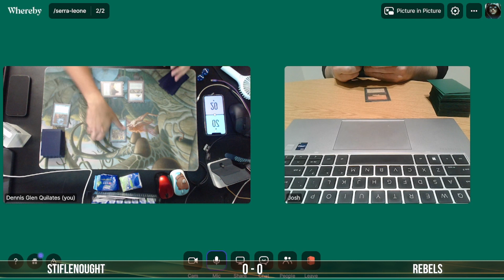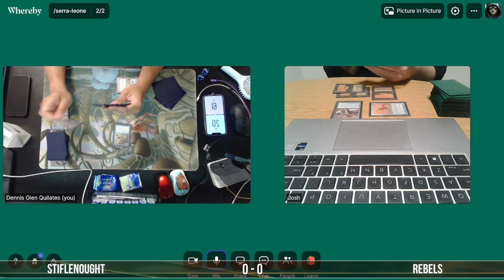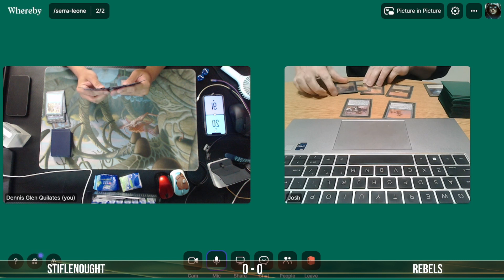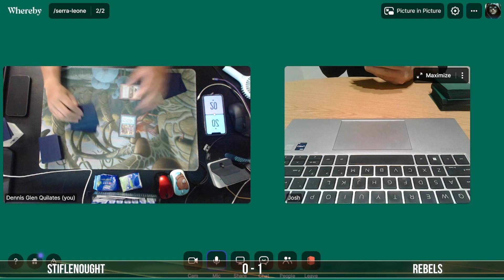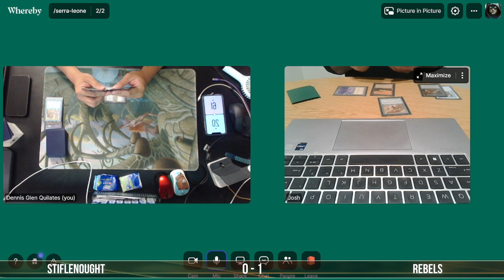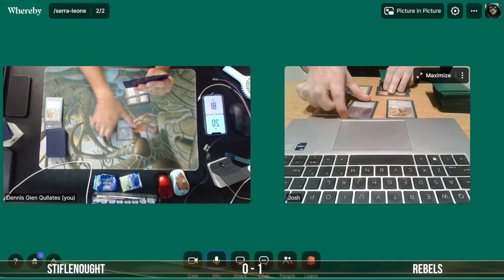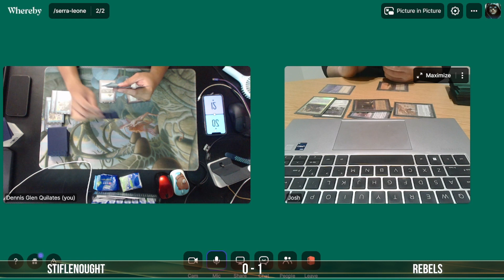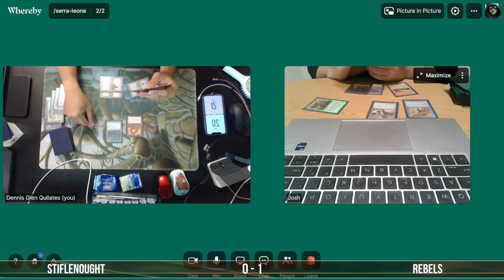Premodern APAC League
Magic Card Fascination